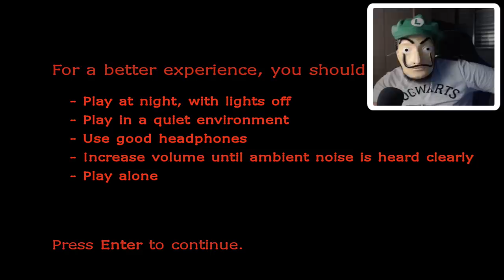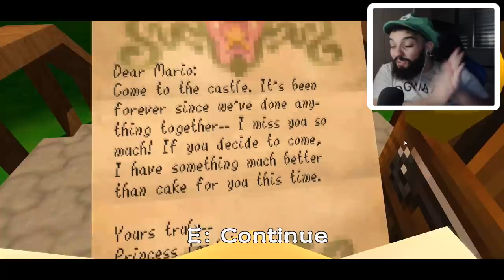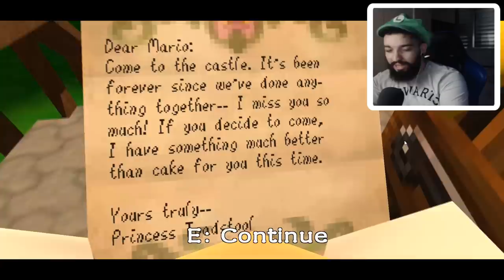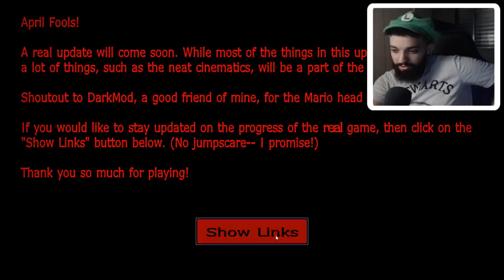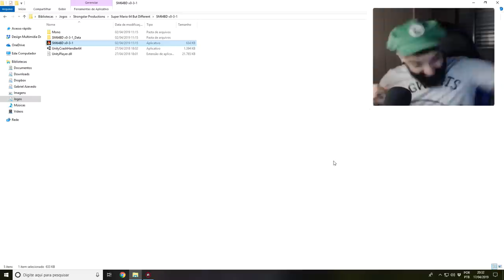TEM ALGO MUITO ERRADO COM ESSE JOGO 😰 l Super Mario 64 But Different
[ MEU SETUP]

[ CRÉDITOS ]